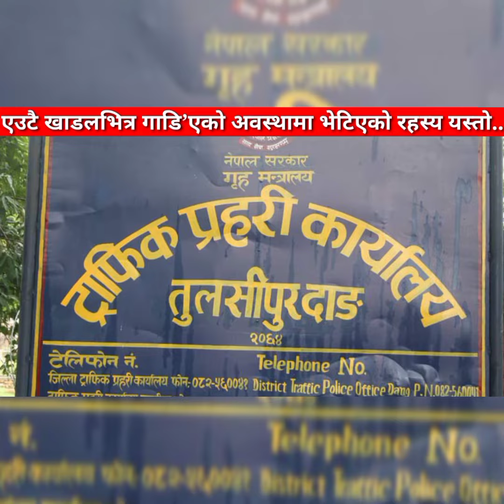डुङ्गा वा चिर्पटको प्र*हार भएको | Dang khabar ,dang news today दाङमा खाल्डोमा पुरिएको यस्तो छ रहस्य